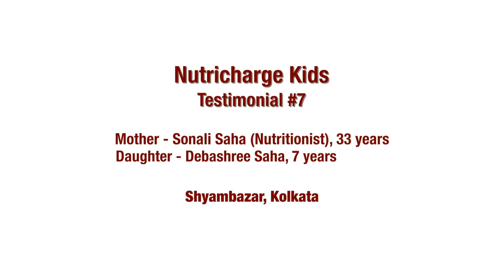न्यूट्रीचार्ज किड्स के लिए आहार विशेषज्ञ सोनाली साह द्वारा अनुशंसा